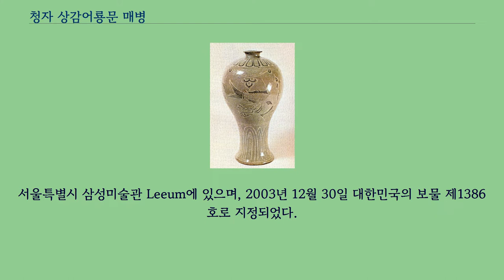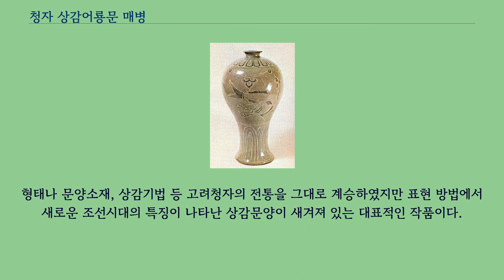청자 상감어룡문 매병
병_(용기)
청자 상감어룡문 매병（靑磁 象嵌魚龍文 梅甁）은 상감 기법으로 물고기와 용 무늬를 새겨 넣은, 조선 시대의 청자 매병이다.
서울특별시 삼성미술관 Leeum에 있으며, 2003년 12월 30일 대한민국의 보물 제1386호로 지정되었다.
조선 초기의 전형적인 매병으로 구연이 그대로 외반되고 어깨가 원과 같이 둥글며 허리가 가늘고 아랫부분이 넓게 벌어진 형태를 하고 있다.
몸통전체를 상단ㆍ중단ㆍ하단으로 나누고, 어깨 부분인 상단에는 변형된 연판문과 그 밑에 넓게 펼쳐진 여의두문대를 둘렀다.
넓은 몸통의 중단에는 얼굴은 용의 모습이며 물고기의 몸통을 한 어룡을 2군데에 새기고, 그 사이에 연화절지문과 작은 물오리들을 새겨 넣었다.
어룡과 같은 신비로운 소재와 연꽃과 물오리와 같이 일상적이며 서정적인 소재를 함께 배치하여 독특한 분위기를 자아내고 있다.
유약은 맑고 투명한 엷은 담녹색을 띠고 있으며, 유층에는 균열이 없고 광택은 은은한 편이다.
굽은 평평하지만 전체적으로 중심부가 약간 오목하게 들어갔으며 희고 굵은 모래를 받쳤던 흔적이 남아 있다.
형태나 문양소재, 상감기법 등 고려청자의 전통을 그대로 계승하였지만 표현 방법에서 새로운 조선시대의 특징이 나타난 상감문양이 새겨져 있는 대표적인 작품이다.